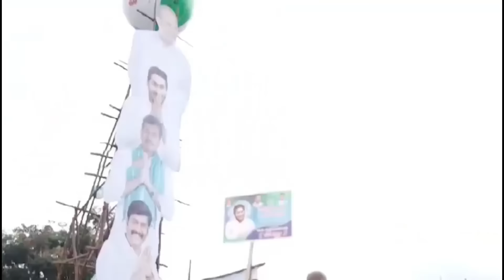TWIST : చంద్రబాబుకు బిగ్ షాక్ ..? షర్మిలా రాకాతో అయ్యోమయంలో టిడిపి, జనసేన